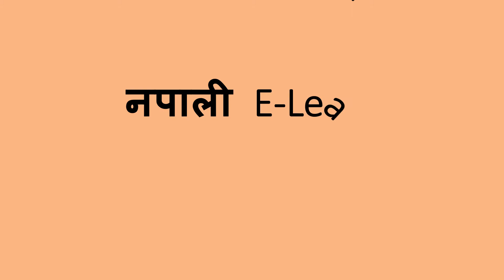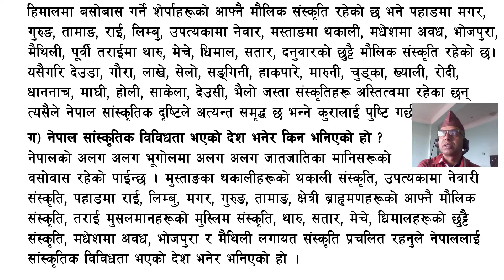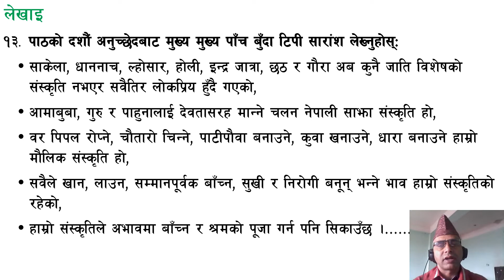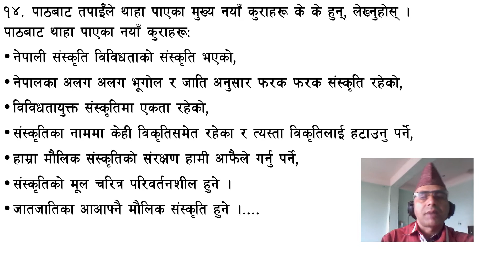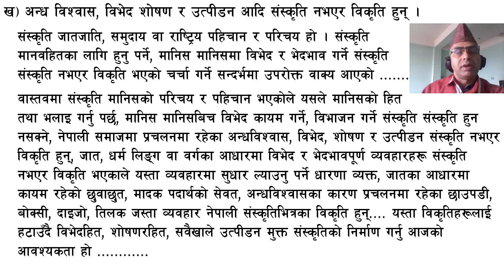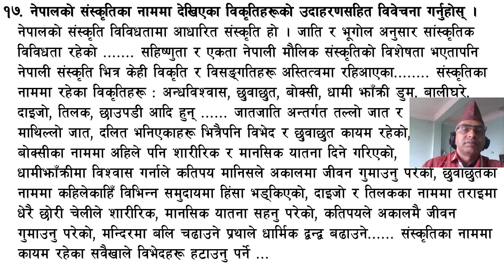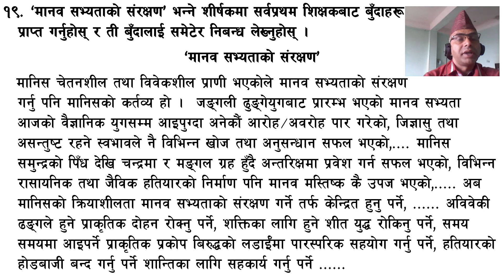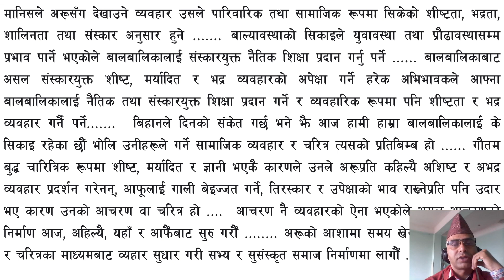हाम्रो संस्कृति | Hamro Sanskriti | Part 3 | Nepali | Class 10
हाम्रो संस्कृति अभ्यास